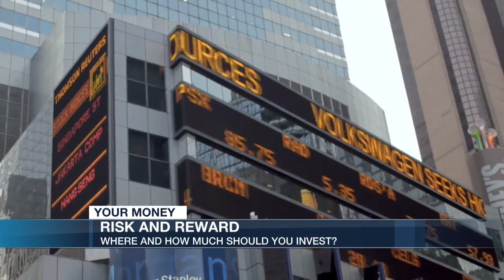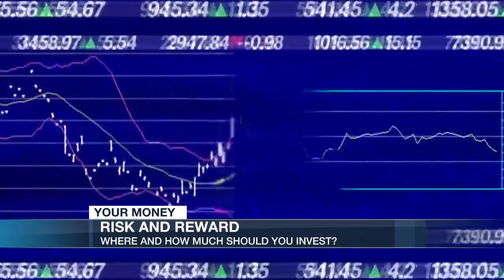Risk & Reward - NBC12 Richmond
Carl shares his thoughts on how much risk you should take when it comes to your investments.